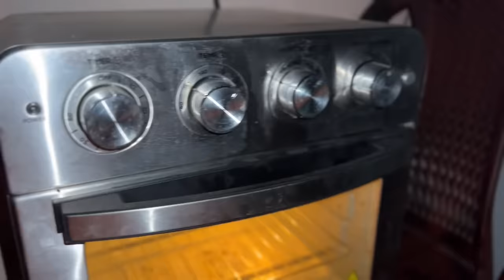Pakisthani styleত Unique Chicken Curry এবাৰ খালে নেৰিব🤤আপেল Oats Brownie🧁Tawat Atta Naan🫓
Buy my favourite products from Good Vibes at Buy 2 and Get 2 FREE offer only on 6th October. Don't miss out this offer available only at Purplle app.
Good Vibes De-Tan Glow Night Cream Ubtan with Power of Serum
Good Vibes Ubtan CTSM De- tan Glow with (Fash wash + Toner + Serum + Day cream)